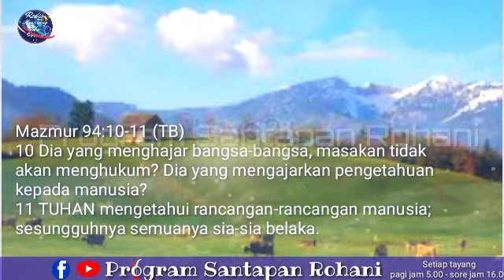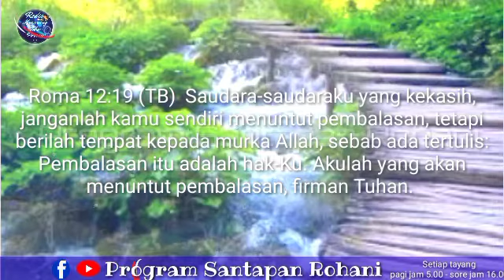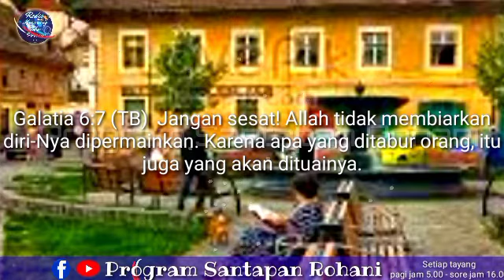Santapan Rohani Doa malam - Tuhan yang membalaskan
Tuhan yang berhak untuk melakukan pembalasan bagi setiap orang.